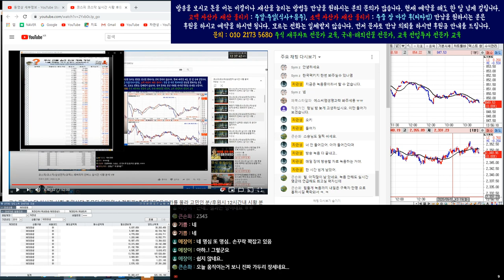9월1일 코스피/코스닥/삼성전자/코덱스레버리지 인버스 실시간 오전 시황 3부